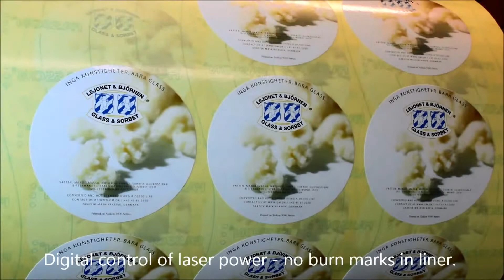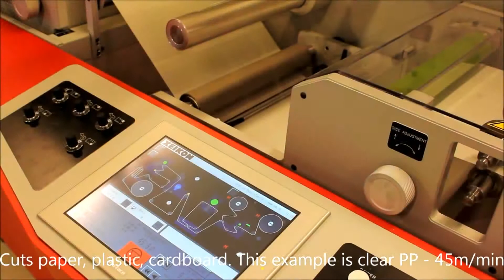Laser die cutter for self adhesive labels 2014 version